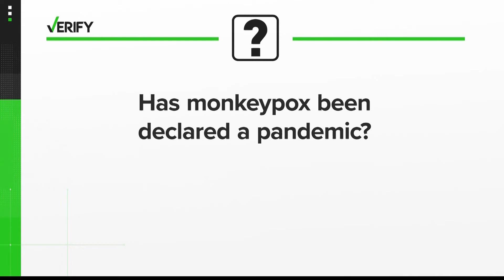Has Monkeypox been declared a pandemic?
Public health officials are continuing to track the spread of Monkeypox nationwide. Brandon Lewis from our national verify team looks further into Monkeypox.